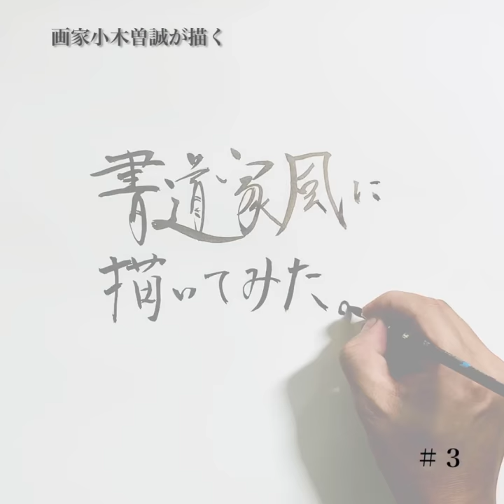#3 叱られます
この動画は画家小木曽誠が尊敬する人物を書道家風に一発描きする動画です。だいたい2〜3分を3倍速でお見せします。